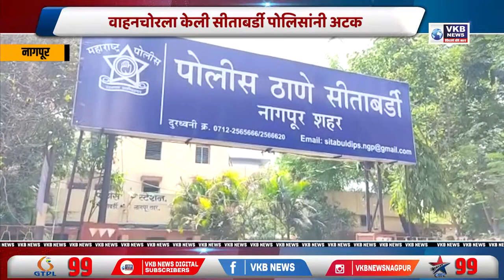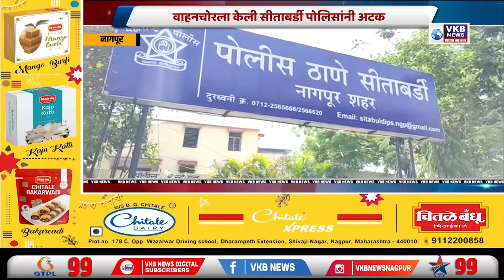वाहनचोरला केली सीताबर्डी पोलिसांनी अटक